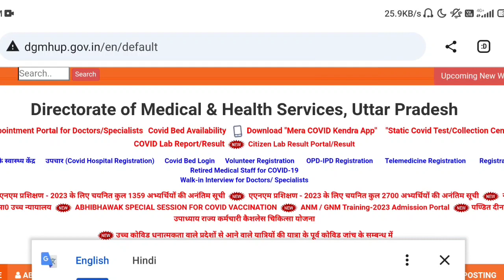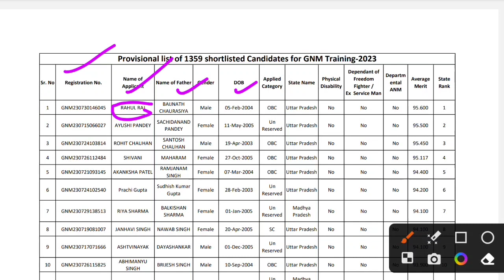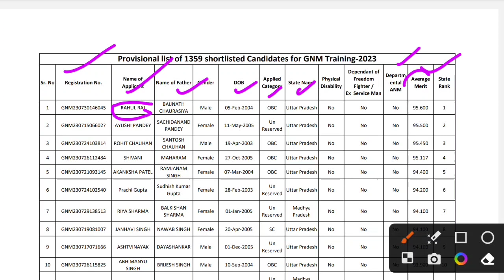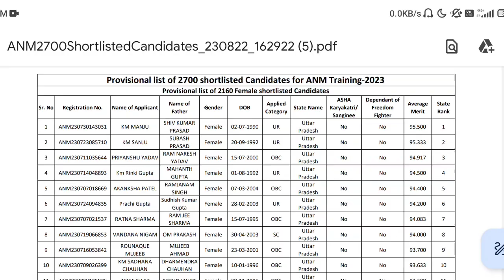Uttar pradesh GNM/ANM merit list 2023-24|uttar pradesh gnm/anm admission form 2023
Uttar pradesh gnm training admission form 2023-24 Uttar pradesh gnm training admission form 2023

Uttar pradesh gnm training admission Uttar pradesh gnm admission form 2023-24

uttar pradesh gnm admission form 2023

Uttar pradesh gnm admission Uttar pradesh gnm admission 2023-24

Uttar pradesh gnm admission 2023 gnm admission 2023-24

Uttar pradesh gnm training 2023-24

Gnm training admission 2023-24

Gnm training admission 2023

Uttar pradesh gnm/anm cut off 2023-24

Uttar pradesh gnm/anm cut off 2023

Uttar pradesh gnm/anm cut off

Uttar pradesh gnm cut off 2023-24

uttar pradesh gnm cut off 2023

Uttar pradesh gnm cut off

gnm cut off 2023-24 uttar pradesh gnm cut off 2023 uttar pradesh

Gnm cut off
Abvmu bsc nursing entrence exam question paper/bsc nursing biology previous model paper (video no-1)